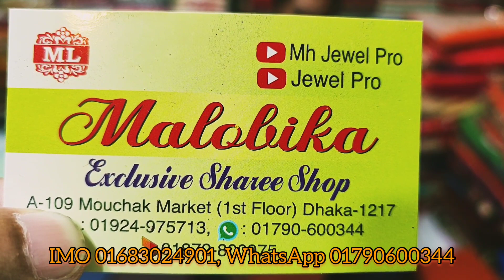450 টাকা অরজিনাল টাঙ্গাইল সুতি শাড়ি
ধামাকা অফার অরিজিনাল টাঙ্গাইল সুতি শাড়ি কালেকশন অনলি 450 টাকা আনলিমিটেড
ধামাকা অফার পিওর কটন শাড়ি কালেকশন অনলি 450 টাকা আনলিমিটেড
মৌচাক মার্কেট
মালবিকা শাড়ি
ঢাকা বাংলাদেশ